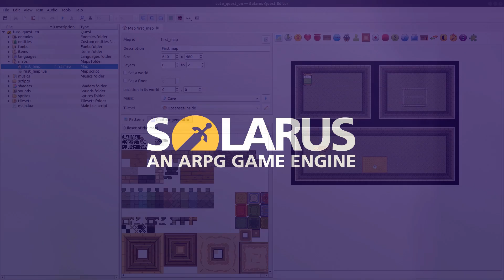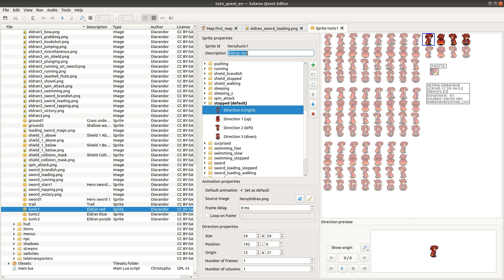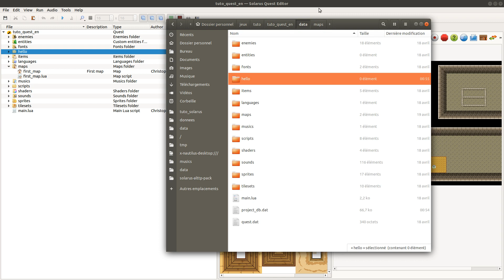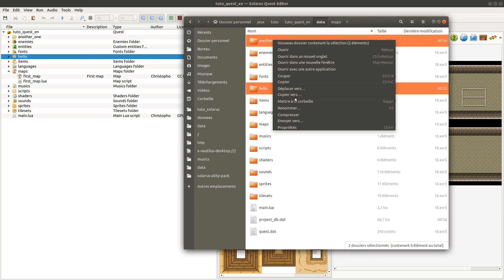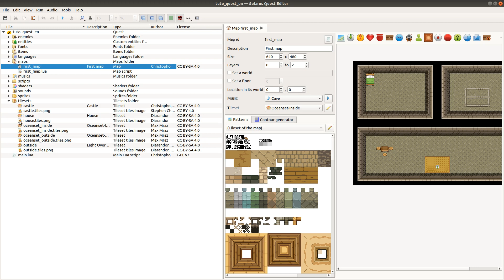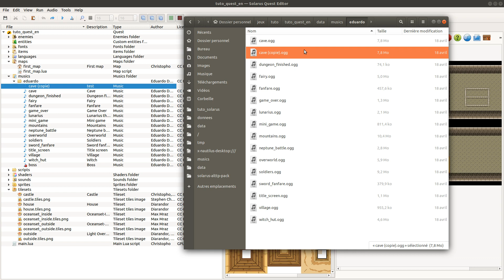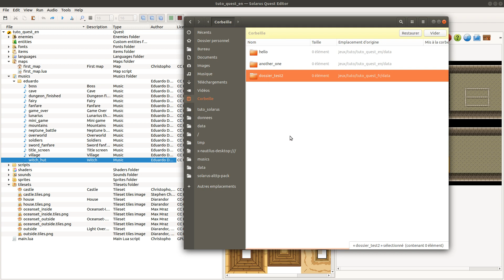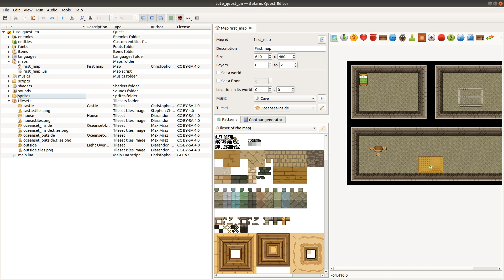Solarus 1.6 Tutorial [en] - #3: The quest tree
Presentation of the tree view of files and folders or your project.

- Video made with Solarus 1.6.